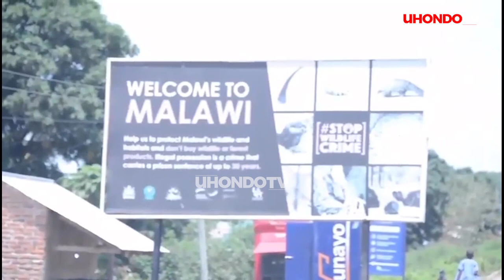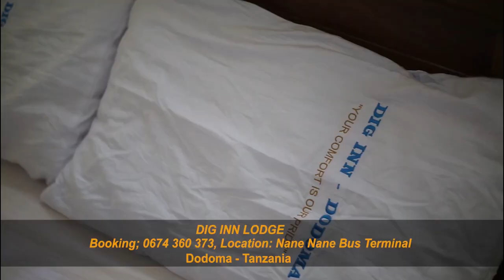NOMA; CHECHE ZA POLEPOLE MBELE YA WANAJESHI NCHINI MALAWI, ATIKISA TAZAMA MWANZO MWISHO